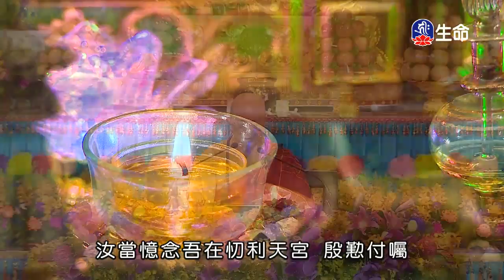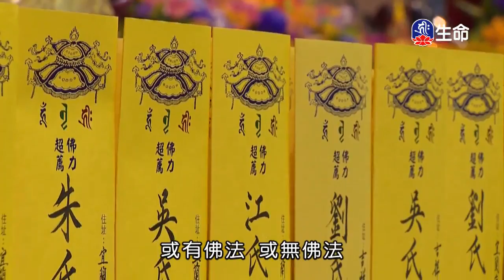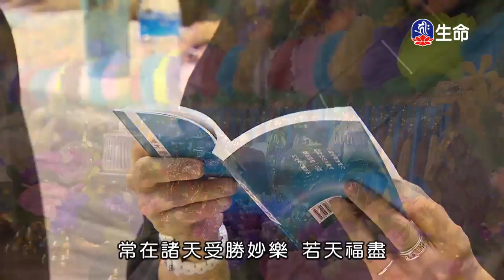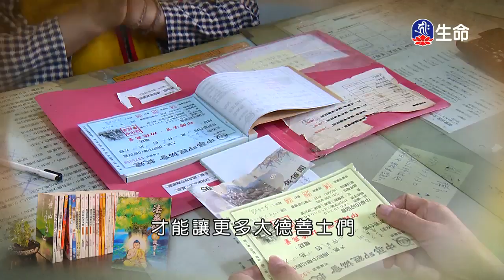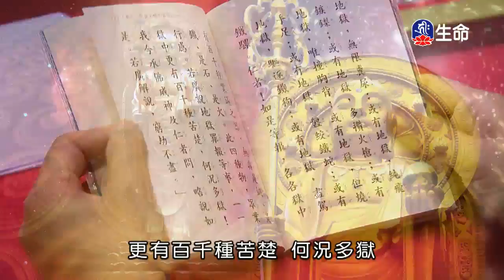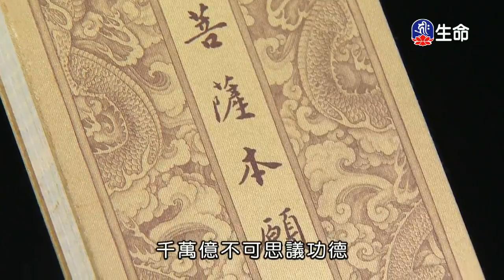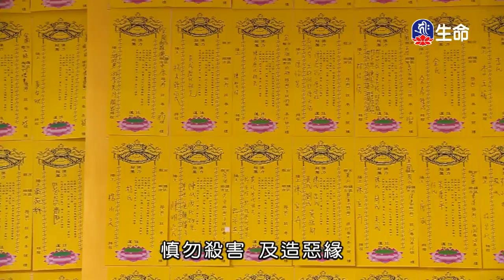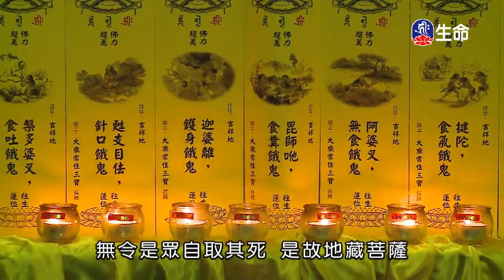晚課_(lifetv_20200430_16：00)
晚課。